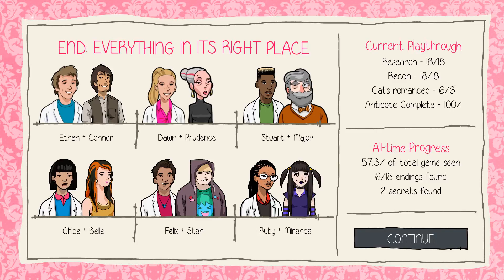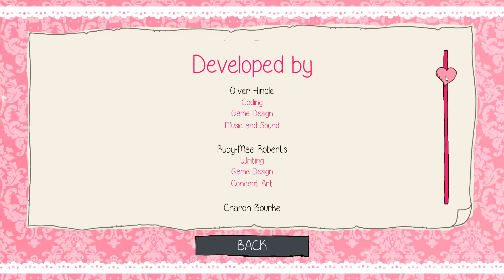Purrfect Date - [31/...] - [True Ending - 04/04] - English Playthrough